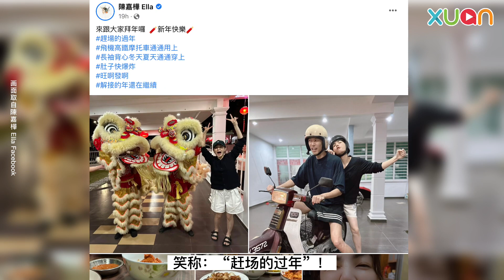大马媳妇Ella在马来西亚过年！高喊：“Ong啊！Huat啊！”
台湾艺人Ella（陈嘉桦）与老公赖斯翔在农历新年期间回到大马过年，晒出了多张过年团聚的温馨照片，不少道地的美食，让网友笑称：超Malaysian Style！

Ella过年超赶场！飞机、高铁、摩托车全用上了